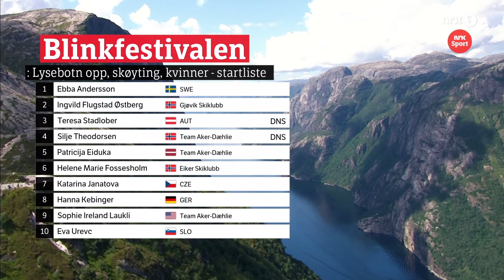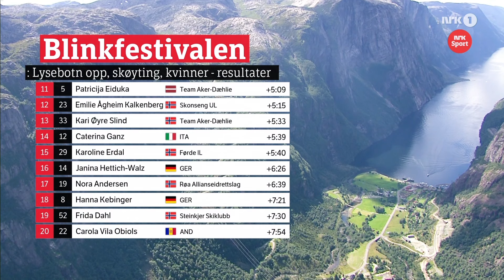Blinkfestivalen 2023 - Lysebotn Opp - Women's skate race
Commentary: Ole Kristian Stoltenberg / Torgeir Bjørn